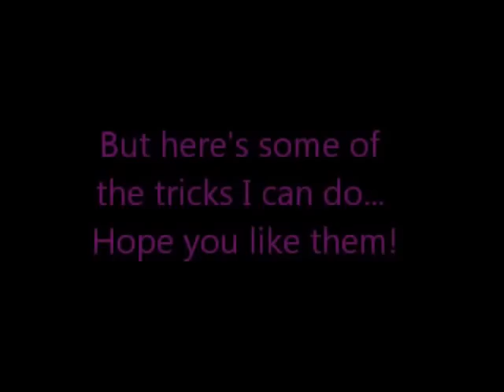Roxy - Shelter Dog to Wunda Dog - Amazing Dog Tricks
I adopted Roxy from the Wairarapa SPCA when she was 6 months old. She'd been tied up and abandoned at a local cemetery. Rox had a lot of issues back then... she was a real problem dog! After a couple of months I'd had enough and took steps to return her. In the end though I just couldn't do it... It's been 3 years and look at her now!
Oh, and in case anyone is wondering... her snarl is just another trick - there is no malice in it whatsoever  :-)